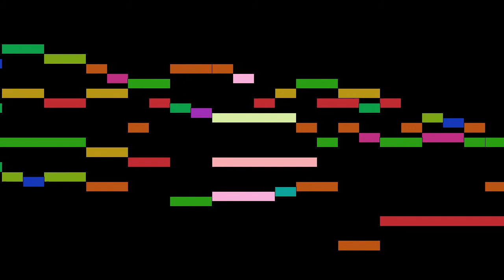Blied - Prelude in F major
An animated score of "Prelude in F major", by Blied.